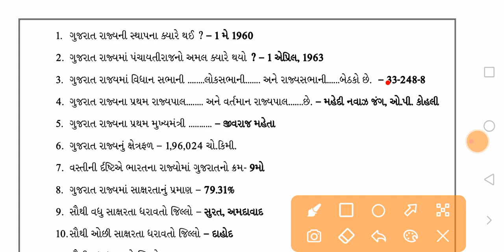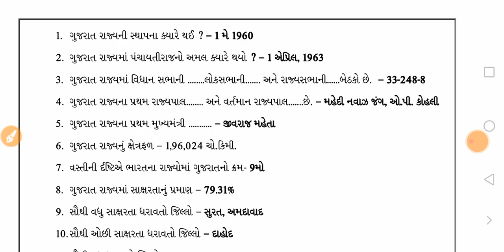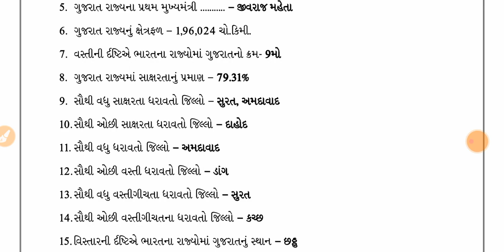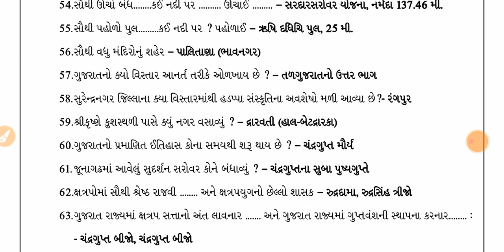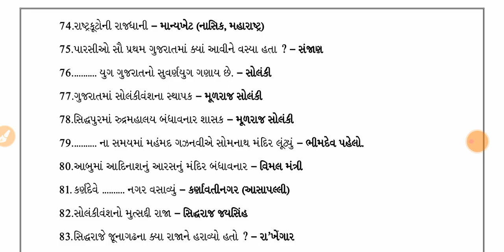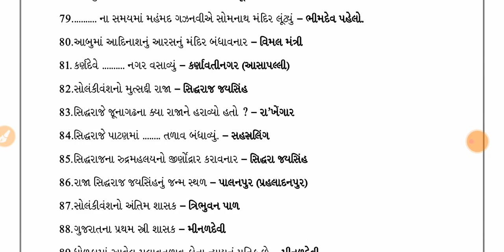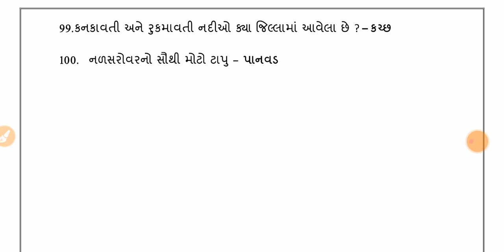ગુજરાતના ફેક્ટ આધારિત One Liner પ્રશ્નો । Gujarat Fact Questions | Talati, Jr.Clerk, Forest Guard